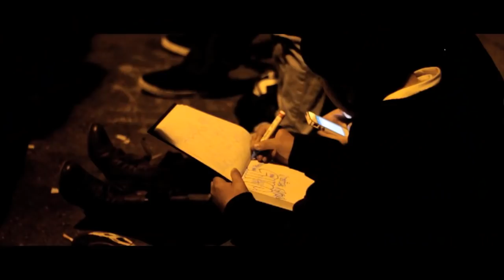IamSu - Mobbin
Music video by IamSu performing Mobbin. 2013 HBK Gang